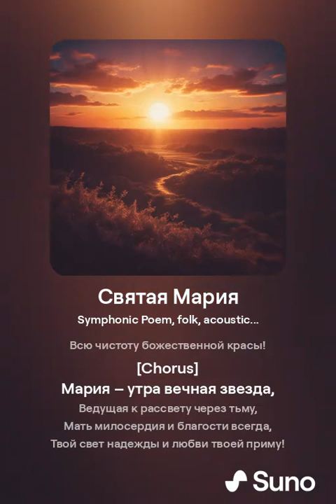"Святая Мария" - песня, благоговейно прославляющая чистоту, любовь и духовное значение Матери Божией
Песня, благоговейно прославляющая чистоту, любовь и духовное значение Матери Божией,
объединяя темы божественного благословения, милосердия и веры в христианстве и исламе...

[Introduction]
О, Матерь Божия, волшебная Мария,
Святая, чистая, душевная, любимая,
Твоя любовь для смертных – ностальгия,
Как свет зори, она неповторимая!

[Verse 1]
Ты между женщинами будь благословенна,
Благословен плод чрева твоего:
Иисус, Спаситель, Царь… Ты совершенна,
Даруешь нам волшебного Его!

[Chorus]
Мария – утра вечная звезда,
Ведущая к рассвету через тьму,
Мать милосердия и благости всегда,
Твой свет надежды и любви твоей приму!

[Verse 2]
Явила чудо непорочного соития,
Святого Ангела в смирении приняв,
Ты - вера в Бога, прелести наития,
Спасителя дала, миры создав!

[Verse 3]
В Исламе почитают как Мариам,
Ты избрана Аллахом - мать Иссы,
Ты – вера и хранит тебя Ислам,
Всю чистоту божественной красы!

[Bridge]
Пусть благодать оберегает нас,
Твоя любовь, защита и покой,
Ты - наша Мать, а сын твой – дивный Спас,
Смиренно мы склонимся пред тобой!

[Ending]
Прими наши молитвы и любовь,
Звезда пути, по миру ностальгия,
Святое имя вечно славословь!

Слова: Александр Айзенберг
Музыка исполнение: ИИ

© Copyright: Александр Айзенберг, 2024
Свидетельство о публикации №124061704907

Хотите узнать, что такое золото?